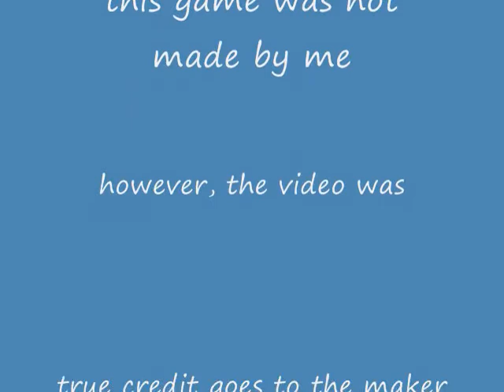Epic Battle Fantasy pt2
part 2 of the epic battle. i hope u enjoy. credit of the making of the game still doesnt g oto me. but credit of the movie does.